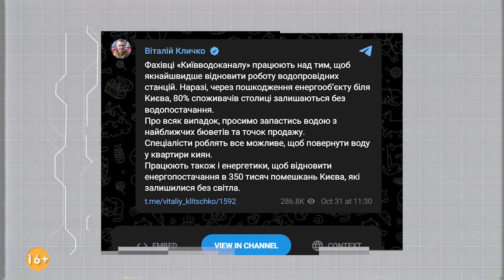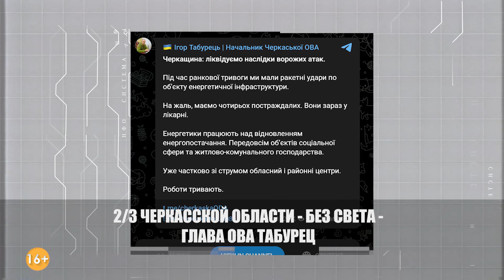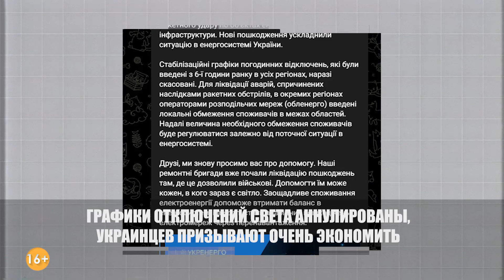МАССИРОВАННЫЙ ОБСТРЕЛ объектов энергетики Украины: Что происходит в городах страны?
Истерика россии по понедельникам вылилась в ракетные и дронные атаки на объекты энергетической инфраструктуры Украины. В результате утреннего обстрела оккупантов повреждено 18 объектов в 10 регионах Украины, сообщил премьер-министр Украины Шмыгаль.​​